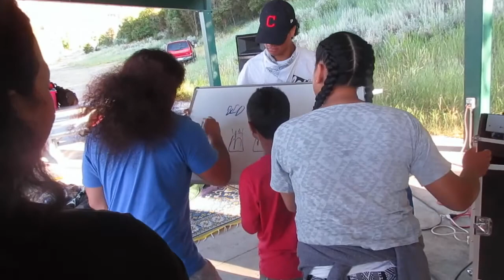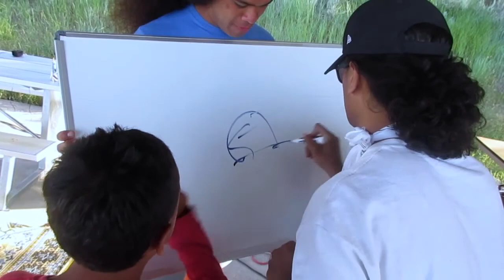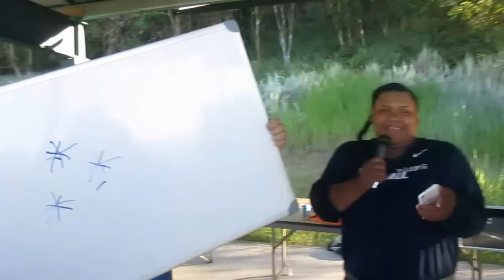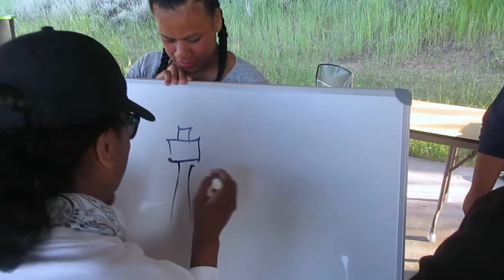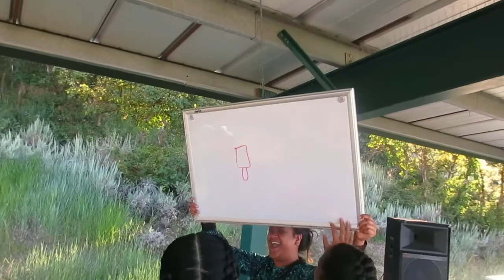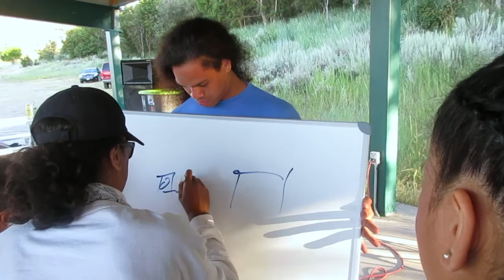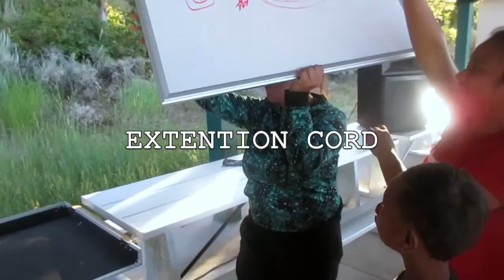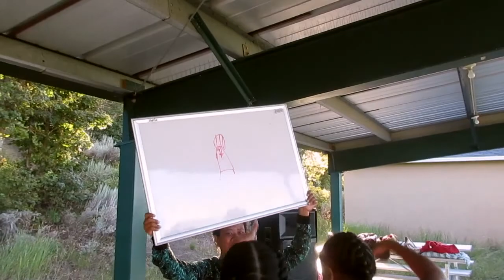LUTUI CAMP 2016 | DAY 3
Sorry y'all - I had to reupload this video, because I didn't edit something properly! But, now it is up for your viewing pleasure!

We are a very competitive family! There must be a winner & there must be a loser! We fight with each other all the time too. So, it wouldn't have been a family reunion if i didn't capture the fights that went on! Lol, anyways hope y'all enjoy! Thanks for sticking around! Xo